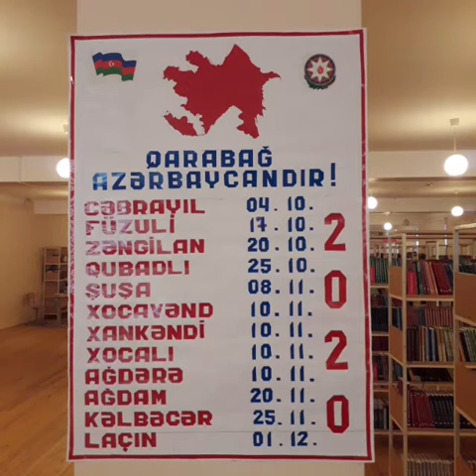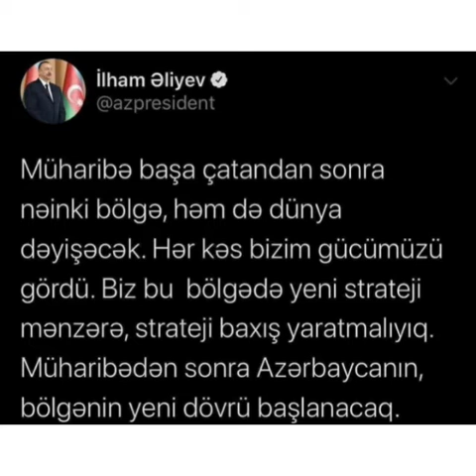Tərtər rayon MKS-in Umudlu kənd kitabxana filialı Zəngilan rayonunun işğaldan azad edilməsi haqqında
Bərdə Regional Mədəniyyət İdarəsi Tərtər rayon MKS-nin Umudlu   kənd kitabxana filialı   Zəngilan rayonunun işğaldan azad edilməsi ilə əlaqədar videoçarx hazırlayıb.